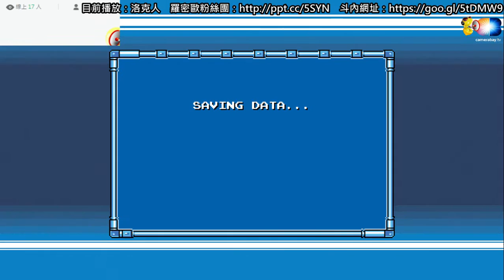【羅密歐】PC單機 洛克人一代 威力3(Part.008)